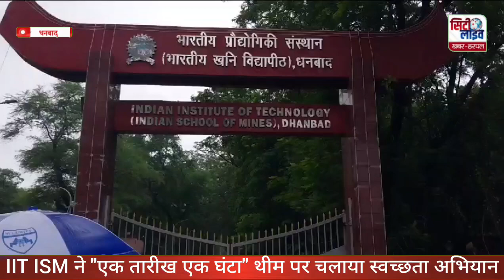IIT ISM ने "एक तारीख एक घंटा" थीम पर चलाया स्वच्छता अभियान